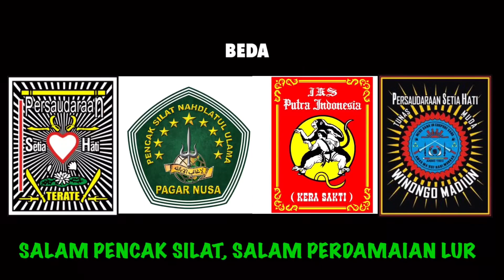G4r4-G4r4 Okn*m Boc!L Y4n9 B!k!n M4$4L4h, Ikspi Dan Psht Di Randublatung Blora J4d! B3ntr*k